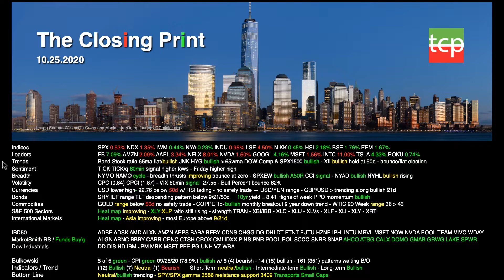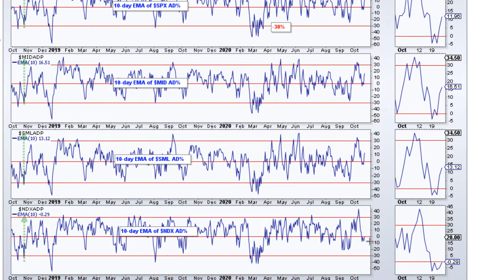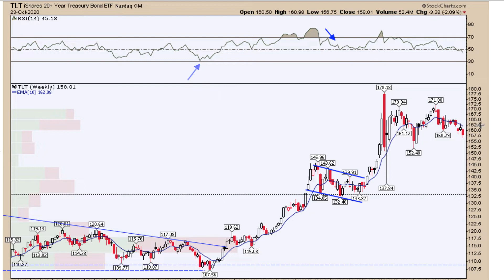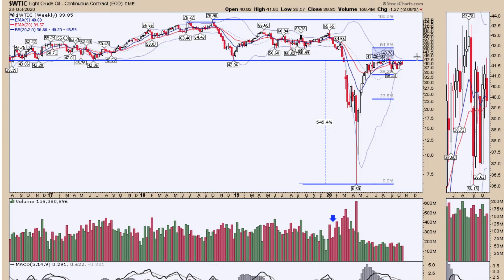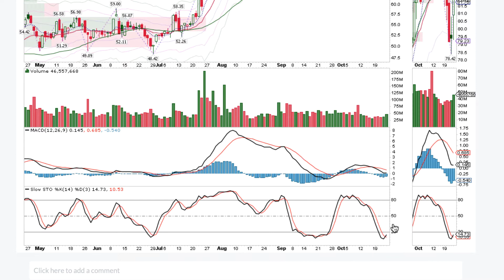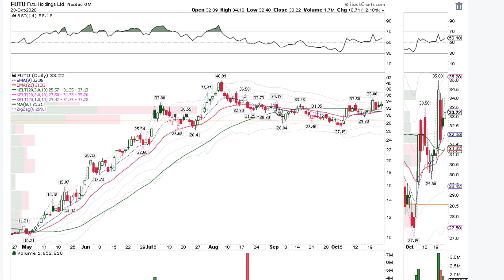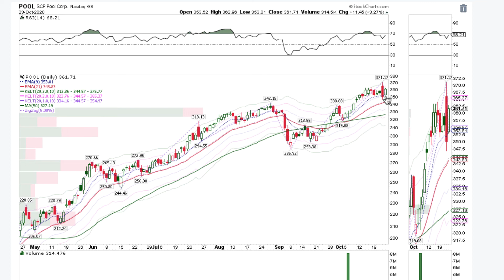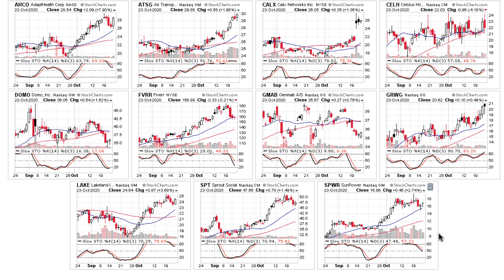Hot Stocks Weekly Maket Analysis Week 10 25 2020